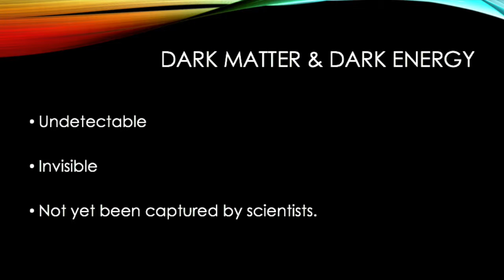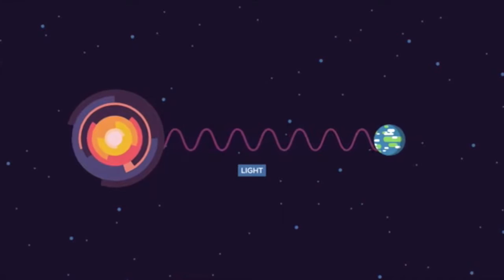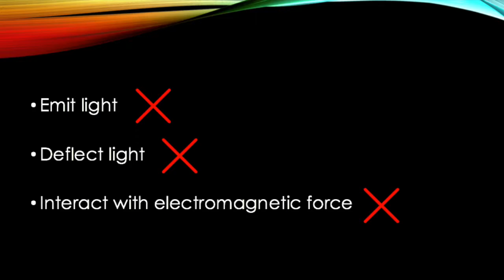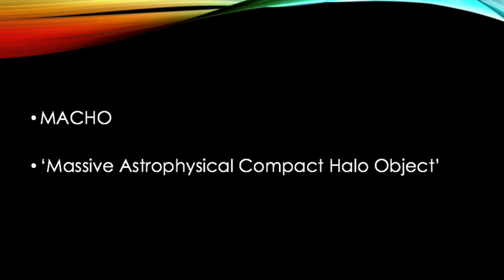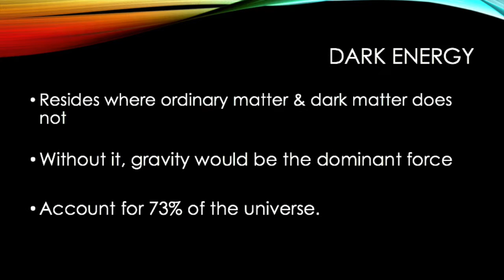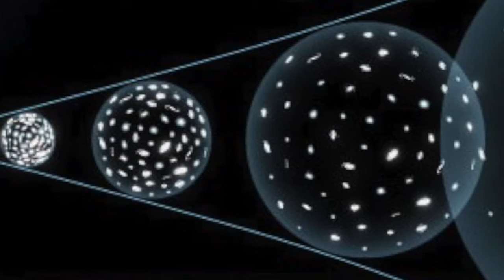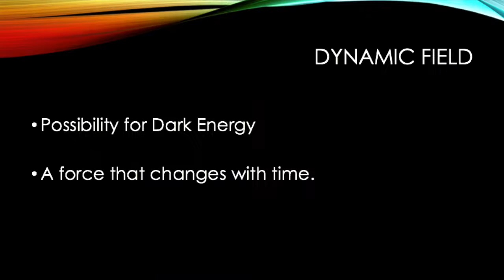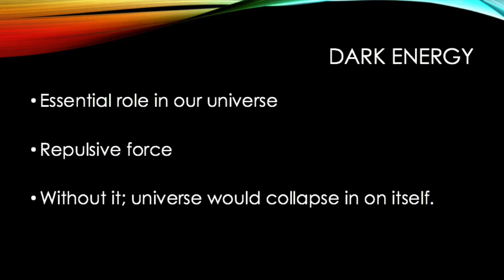Dark Matter & Dark Energy Explained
Research assignment - High School Physics
Written and casted by: Thomas Underwood

Sources:
(2015).
Amnh.org,. (2015). Vera Rubin and Dark Matter.
Cfhtlens.org,. (2015). What is Gravitational Lensing?.
Cosmology.carnegiescience.edu,. (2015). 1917: Albert Einstein Invents the Cosmological Constant | Everyday Cosmology.
Cosmology.carnegiescience.edu,. (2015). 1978: Vera Rubin and Kent Ford Confirm the Existence of Dark Matter | Everyday Cosmology.
Discover Magazine,. (2015). The Father of Dark Matter Still Gets No Respect | DiscoverMagazine.com. Retrieved 15 October 2015,
Eclipse.net,. (2015). Dark Matter.
Evoli, C., Mesinger, A., & Ferrara, A. (2014). Unveiling the nature of dark matter with high redshift 21 cm line experiments. J. Cosmol. Astropart. Phys., 2014(11), 024-024.
Fnal.gov,. (2015). Fermilab Today.
Hochberg, Y., Kuflik, E., Volansky, T., & Wacker, J. (2014). Mechanism for Thermal Relic Dark Matter of Strongly Interacting Massive Particles. Phys. Rev. Lett., 113(17).
Home.web.cern.ch,. (2015). Dark matter | CERN.
Hubblesite.org,. (2015). HubbleSite - Reference Desk - FAQs.
Hyperphysics.phy-astr.gsu.edu,. (2015). Doppler Redshift.
Infoplease.com,. (2015). Hubble's law: Discovery and Explanation of the Red Shift.
Otrs.github.io,. (2015). Dynamic Fields.
Outerspacecentral.com,. (2015). Dark Matter.
Particleadventure.org,. (2015). The Particle Adventure | What holds it together? | Weak.
Phys.org,. (2015). Einstein's conversion from a static to an expanding universe.
Physicsclassroom.com,. (2015). Newton's Law of Universal Gravitation.
Physicsoftheuniverse.com,. (2015). Accelerating Universe and Dark Energy - The Big Bang and the Big Crunch - The Physics of the Universe.
Science.nasa.gov,. (2015). Dark Energy, Dark Matter - NASA Science.
Sdss.org,. (2015). SDSS.
Space.com,. (2015). What's 96 Percent of the Universe Made Of? Astronomers Don't Know.
Sudan.umn.edu,. (2015).
W.astro.berkeley.edu,. (2015). Dark matter.